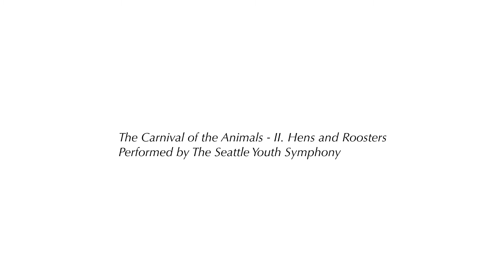Mimosa pudica (The Sensitive Plant) - Rapid Plant Movement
Mimosa pudica, the "Sensitive Plant," is known for its ability to move when mechanically stimulated. One touch can cause an entire leaf to fold up and droop at the base of the petiole. This is caused by sudden turgor changes facilitated by pulvini (single: pulvinus), thick joint-like leaf attachments commonly seen in bean plants (Fabaceae) and prayer plants (Marantaceae).

Mimosa pudica is a tropical shrub native to the Americas. It exists in many other places around the world and is considered invasive outside of its natural range. From my experience growing the plants from seed, they have a high germination rate (80-90%) and are easy to care for once established. The seeds benefit from soaking in warm water overnight. They remain viable for many years. The plants put out pretty pink-lavender flowers in spring that each last about a day. The clusters of flowers vaguely resemble the famed Truffula trees from Dr. Seuss’s "The Lorax."

The Carnival of the Animals - II. Hens and Roosters, performed by The Seattle Youth Symphony